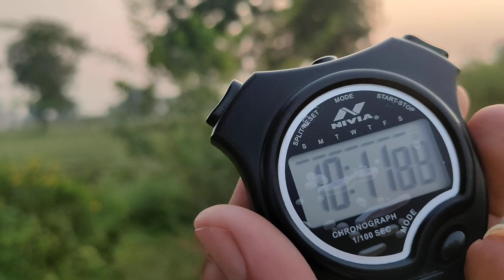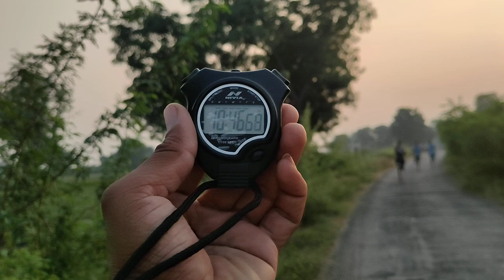यहां सिर्फ शेर टिकते है, 5 किलोमिटर दौड, ज्ञानेश्वर आहेर 17 मिनट 40सेकंद, व्हिडीओ अंत तक देखो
Army Navy Airforce CRPF CISF ITBP SSB BSF SSC CHSL MTS BRO ASSAM RIFLE Maharashtra Police Delhi police भरतीपुर्व प्रशिक्षण केन्द्र येवला जळगांव नेऊर 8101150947